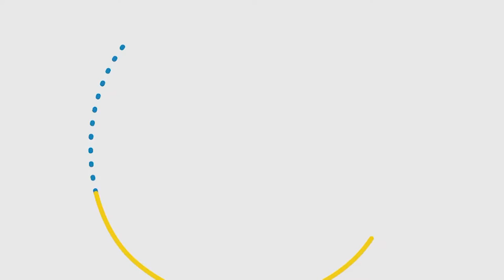House for rent in Homestead FL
This house is rented for $2,800. The house has 4 bedrooms and 2.5 bathrooms, and a double garage.

Great community with great amenities. Great location in Homestead close to the air base, schools, restaurants, shopping center, and the highway.